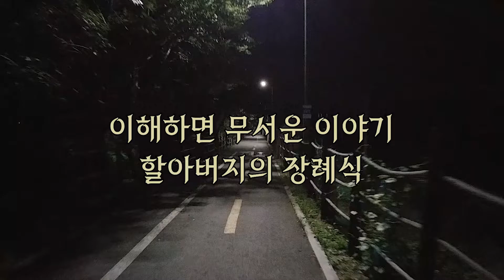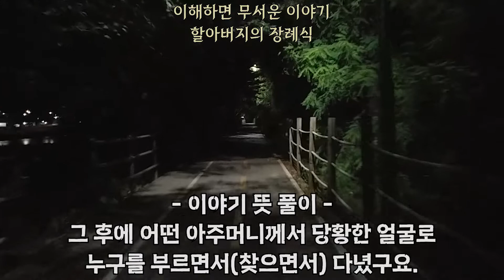오디오북 🎧 무서운 이야기 - 할아버지의 장례식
🖥 PC Spec
CPU : Ryzen5 1600 @ 3.7Ghz O.C
M/B : Gigabyte GA-AB350M-Gaming3
VGA : MSI GTX 1060 6GB TF6
RAM : Samsung 2,133 @ 2,666Mhz O.C
PSU : Antec HCG 850W 80+ Gold